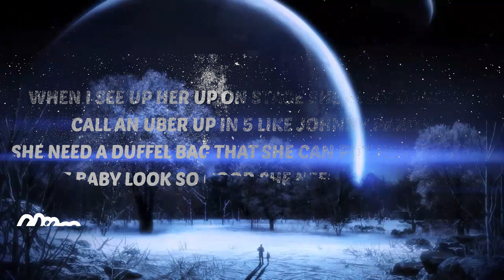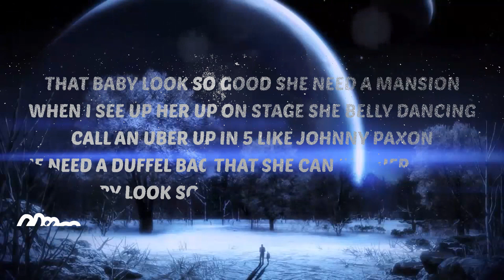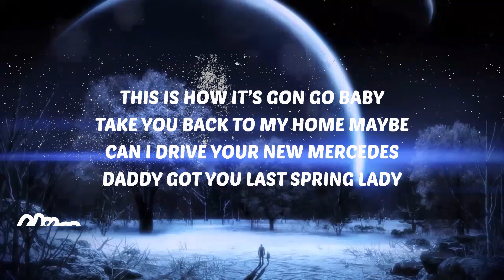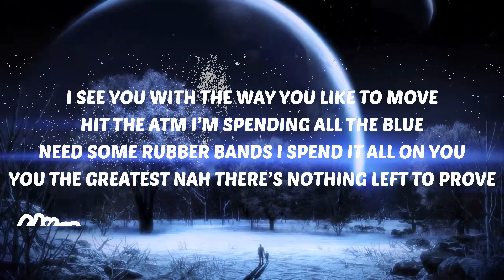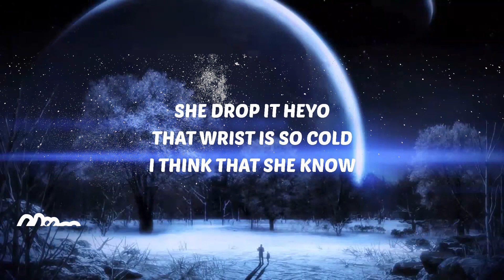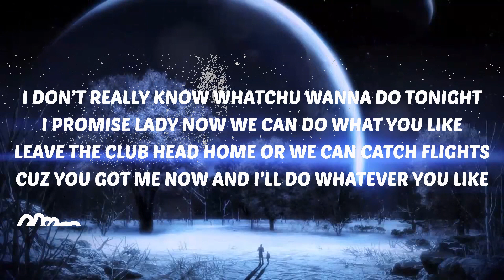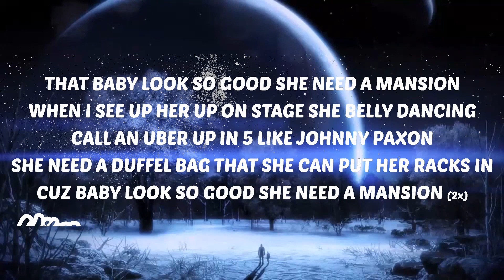King V. - Mansion (Lyrics) | Music one for me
🎶 King V. - Mansion (Lyrics)

♫ Stream:

👇🏼 Follow King V.
💜 Support VibesOnly

⭐️ LyricsOnly